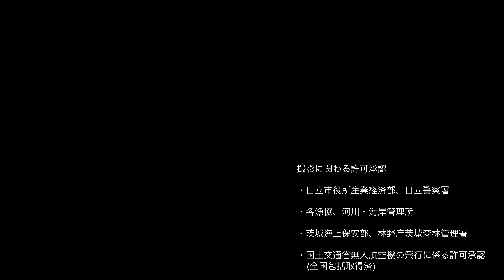【4K】茨城県日立絶景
前半に日立市大田尻海岸、後半に日立市小貝浜の絶景です。
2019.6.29午前中、霧雨の中撮影を開始しました。

この海岸も3.11の津波で大きな被害を受けました。
その姿は津波前とは違えど、今も美しく壮大な景観を観せてくれています。

国土交通省無人航空機の飛行に関する許可・承認、全国包括取得。
以下撮影において申請許可いただいての撮影になります。

日立市役所産業経済部
日立警察署
各漁協
河川・海岸管理所
ダム管理所
茨城海上保安部
林野庁茨城森林管理署